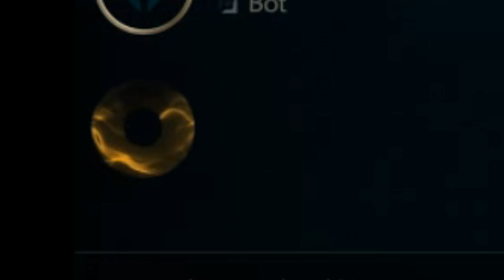Imaqtpie - THE BEST GAME EVER (YOU WONT BELIEVE IT UNTIL YOU SEE IT)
YOU GOTTA SEE IT TO BELIEVE IT